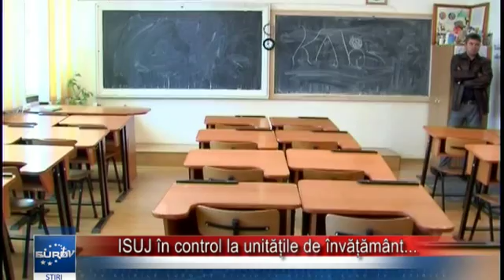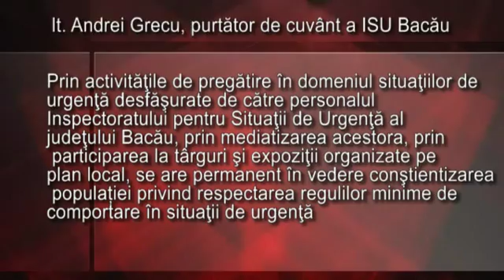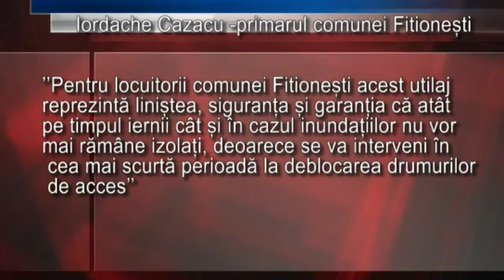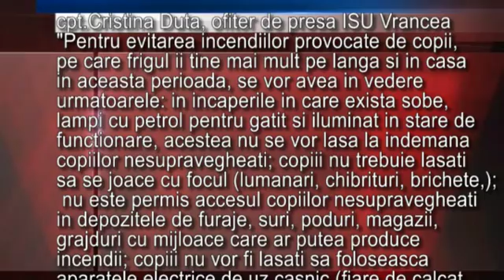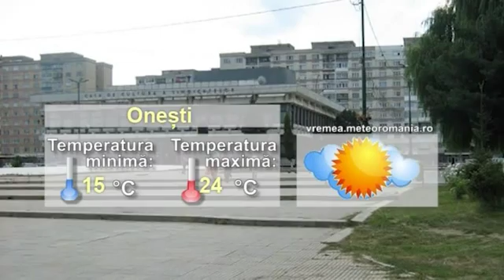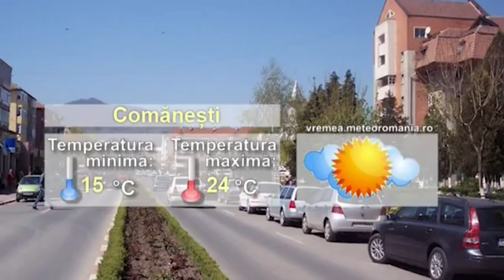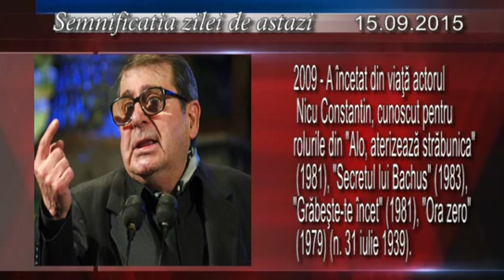Jurnal Stiri EuroTv Bacau 15 Septembrie 2015